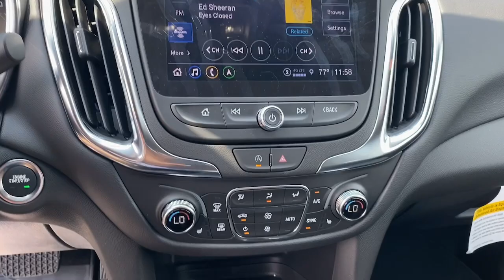2024 Chevrolet Equinox Lithia Springs, Douglasville, Powder Springs, Smyrna, Atlanta, GA 24079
Radiant Red Tintcoat New 2024 Chevrolet Equinox LT available in Lithia Springs, Georgia at John Thornton Chevrolet. Servicing the Douglasville, Powder Springs, Smyrna, Atlanta, GA area.